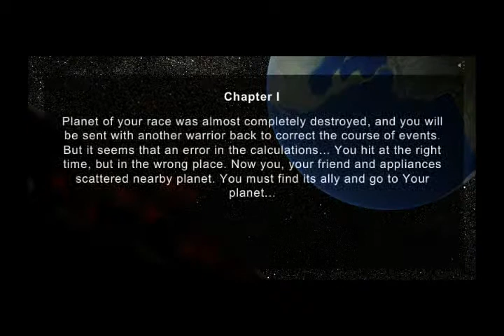Plazma Burst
Plazma Burst, such a name for a game! And it would be wrong if it was only the name that makes this game so unique, enjoyable and special.